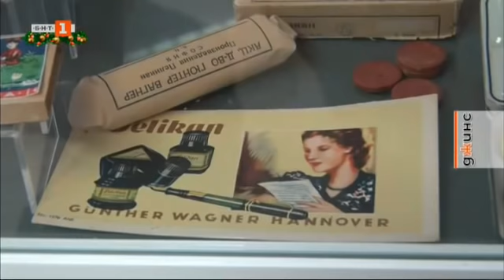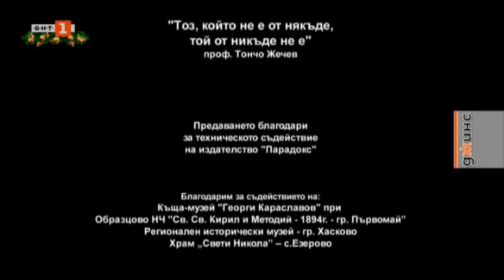Родът на Ваня Дерменджиева, Джинс –11.12.2021 по БНТ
Гледайте предаването на Българската национална телевизия “Джинс” на 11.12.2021!

В това издание на предаването баскетболната легенда Ваня Дерменджиева разказва за рода си.